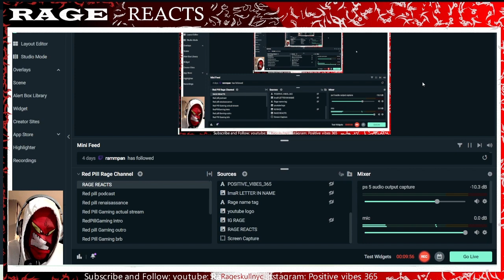Rage reacts to crazy karens 2